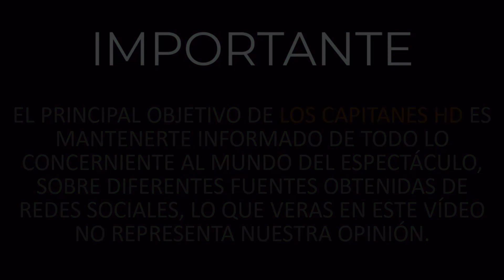¿Embarazo o truco publicitario? Tanya Charry cuenta qué pasa entre Chiquis Rivera y Lorenzo Méndez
El viernes pasado, trascendió que la pareja, que se encuentra en proceso de divorcio, fue captada en una cena. Durante el fin de semana, cobraron fuerza los rumores de que Chiquis Rivera viajó a Texas a anunciarle a Lorenzo Méndez que está embarazada.